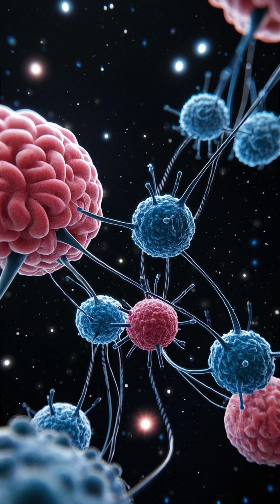YOUR T CELLS AND PARKINSON'S#shorts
Your Immune System Might Be Secretly Fueling Parkinson’s—Years Before Symptoms Start
Groundbreaking research reveals that rogue T cells could be quietly setting the stage for Parkinson’s disease decades before the first tremor. Discover how your body’s own defenses might hold the key to early detection—and why this could change everything we know about brain health.